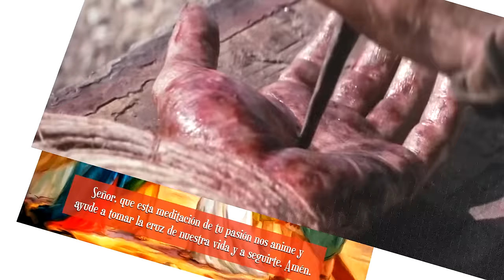REZO DEL SANTO VÍA CRUCIS - EL CAMINO DE LA CRUZ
Es la meditación de los momentos y sufrimientos vividos por Jesús desde que fue hecho prisionero hasta su muerte en la cruz y posterior resurrección. Literalmente, vía crucis significa "camino de la cruz". Al rezarlo, recordamos con amor y agradecimiento lo mucho que Jesús sufrió por salvarnos del pecado durante su pasión y muerte. Dicho camino se representa mediante 15 imágenes de la Pasión que se llaman "estaciones". Te animarás a cargar con las cruces de cada día, si recuerdas con frecuencia las estaciones o pasos de Jesús hasta el Calvario.